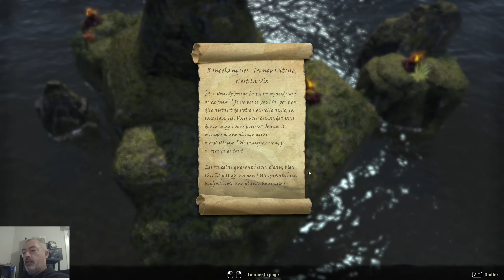The Elder Scrolls Online: Zone de Tourbevase (14).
The Elder Scrolls Online: Treizième DLC Murkmire du 22/10/2018 Zone de Tourbevase.
Vidéo TESO du 26/09/2024 Quêtes secondaire, éclat céleste, tablette.
Capture 2560 x 1440 pixels à 30i/s.
AMD Ryzen 5 5600X Sapphire AMD Radeon RX 7700 XT 16go de ram cadencé à 3200 mhz.